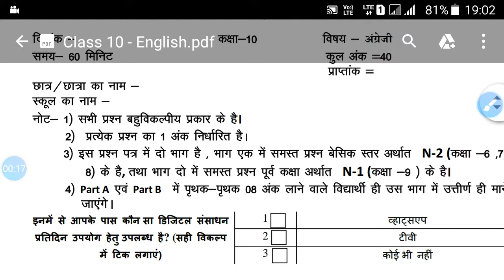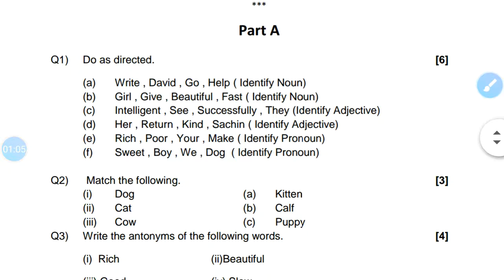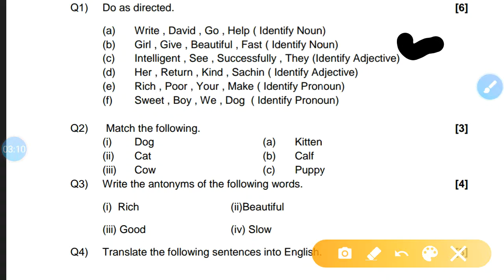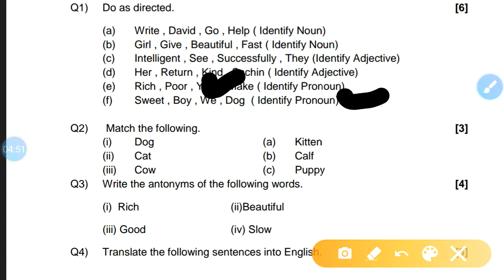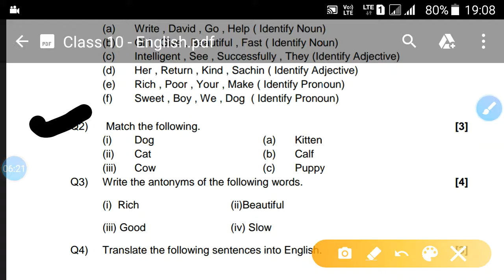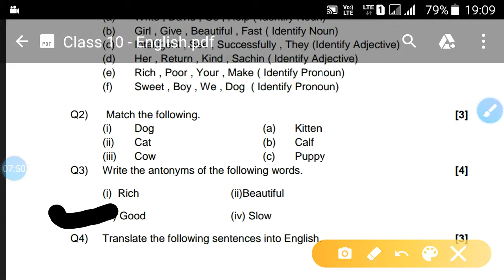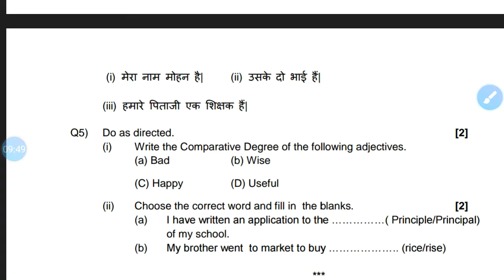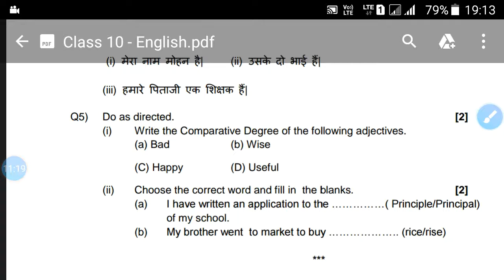Solution of English BaseLine Test aug 2021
this series is prepared by Rajpal sir for helping the students and teachers you can comment about your difficult topic of English I will try to solve it through this channel plz like share and subscribe our channel if you like the video You can also visit our another channel Rajpal English Teacher Katni and Rajpal English classes Katni on YouTube.